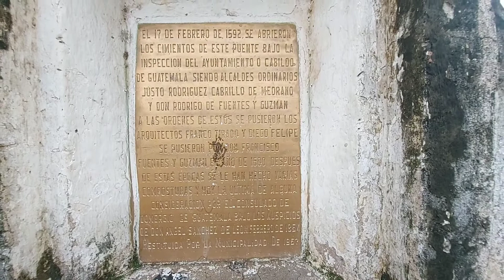🔴😱Se dice que el puente Los esclavos fue construido en un solo dia por el Diablo Sera mito o verdad?